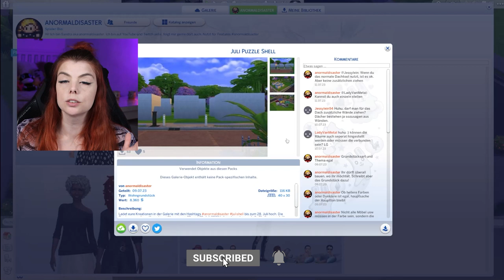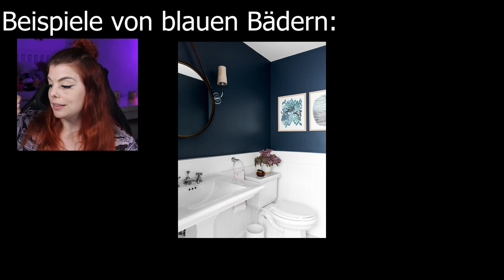Eine Herausforderung für euch gegen Langeweile in Sims 4! Community Juli Puzzle Shell Challenge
ID: anormaldisaster. Lot: Juli Puzzle Shell

Ladet eure Kreationen in der Galerie mit den Hashtags anormaldisaster julishell bis zum 28. Juli hoch. Die Gewinner werden während eines Streams am 29. & 30. Juli 2023 bekanntgegeben und alle Shells vorgestellt.

Die Preise:
Platz: Sims 4 Acessoire-Pack nach Wahl & VIP Twitch Status & Autogrammkarte
Platz: VIP Twitch Status & Autogrammkarte
Platz: VIP Twitch Status
Die Regeln:
Verändert nicht die Außenwände! Ihr dürft sie nicht größer oder kleiner ziehen oder entfernen. Auch nicht mit Halbwänden, Zäunen etc. entfernen
Die Farben der Räume sind gesetzt. Sie sollen die Atmosphäre der Räume widerspiegeln. Nicht alle Möbel usw müssen in der Farbe sein, sondern die Räume sollen die Farbe entsprechend dominant widerspiegeln. Ob hellere Farben oder Dunklere ist egal, hauptsache der Hauptton bleibt.
Ihr dürft alles (dementsprechend keine Grundstücksart gesetzt) und überall bauen, wo ihr möchtet. Schreibt aber das Grundstück dazu!
KEIN CC!
Es muss spielbar sein!
Ihr dürft in den Räumen zusätzliche Wände ziehen, bloß außerhalb keine weiteren. Ihr dürft sie auch aufeinandersetzen für weitere Etagen.
Ihr könnt die Puzzleteile zusammenfügen, dann wird der Grundriss verändert, aber das ist ok. Wichtig: Dann dürft ihr weiterhin KEINE Wände entfernen.
Halbwände sind Wände!
Ihr dürft die Wandhöhe anpassen.
Ihr dürft jede Grundstücksgröße nutzen, solange ihr die Shells platzieren könnt.
Ihr dürft zusätzlich Plattformen, Dächer, Zäune etc. setzen. Bloß keine Wände.
Ihr dürft Terrains Tools nutzen.
Ihr dürft jegliche Mods nutzen, die den Galerie-Upload nicht als „unmodded“ beeinträchtigt (T.O.O.L., Better Build Buy, Red Shelf…).
Alle Packs dürfen benutzt werden.

Neue Videos auf YouTube jeden Mittwoch, Freitag und Samstag.

Meine Ausstattung:

PO5-615s
Intel Core i7 der 10. Generation
16 GB Arbeitsspeicher
NVIDIA GeForce RTX 2060 Super
250GB HDD, 1TB SSD

- 3x Predator XB3 Monitore
24.5 Zoll
FHD mit IPS
144 Hz
0.9 ms

Videoschnitt:
Thumbnail-Erstellung: Canva